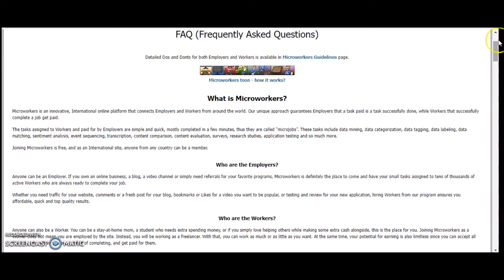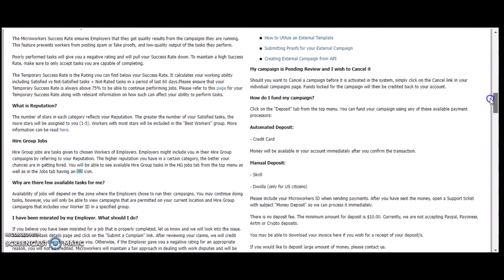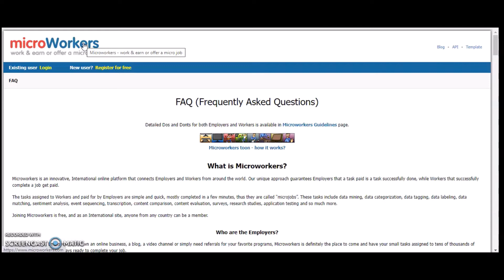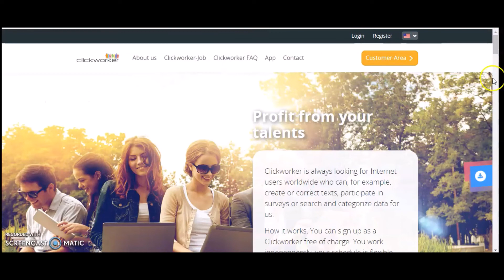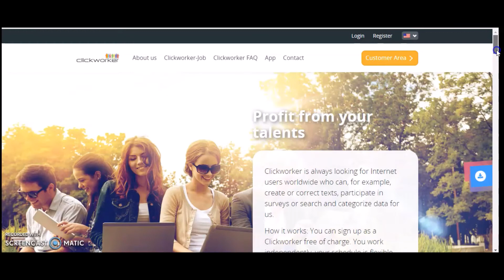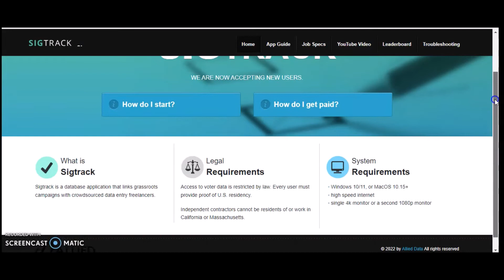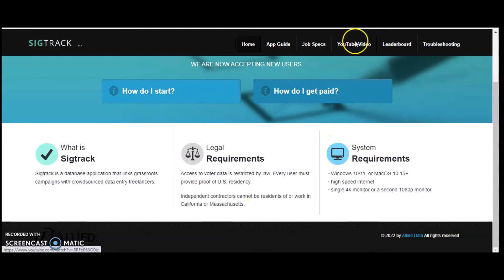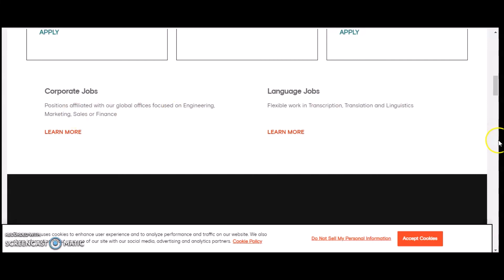6 Legit Data entry jobs from home to make money online (BEGINNER FRIENDLY)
My Tshirts:
Job Mentioned:
6 Legit Data entry jobs from home to make money online (BEGINNER FRIENDLY)

Scripture:
Deuteronomy 8:18
18: But thou shalt remember the Lord thy God: for it is he that giveth thee power to get wealth, that he may establish his covenant which he sware unto thy fathers, as it is this day.